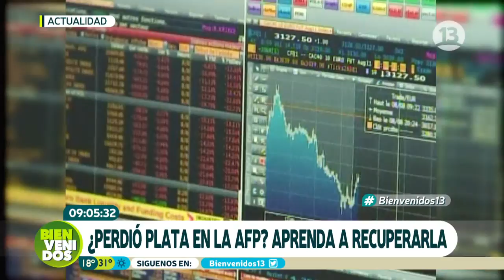Aprenda todo sobre su dinero en la AFP (Parte 1) | Bienvenidos